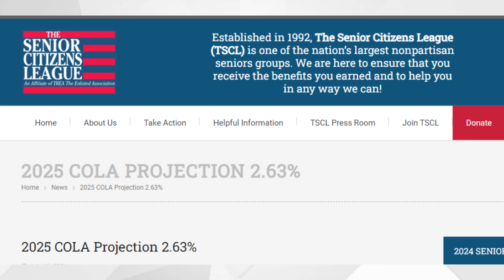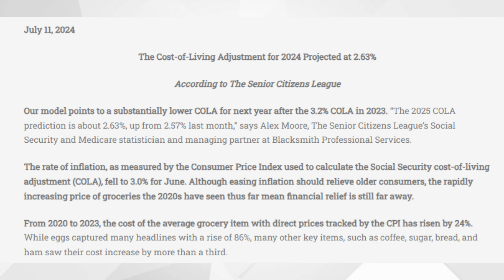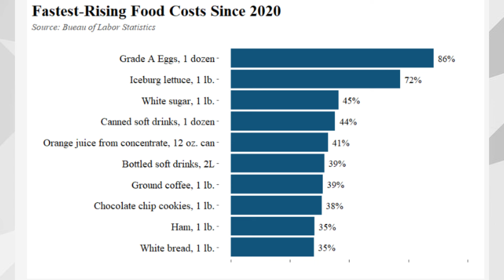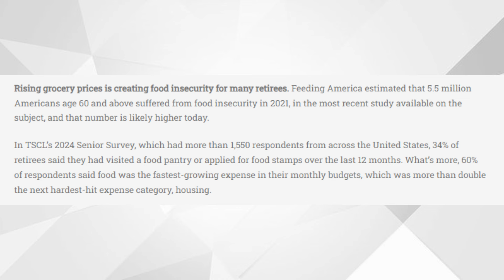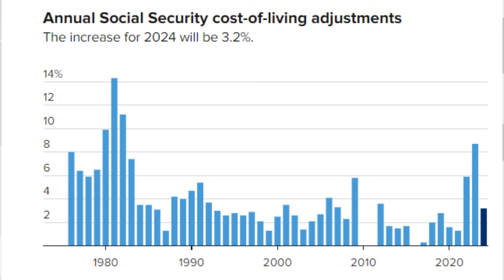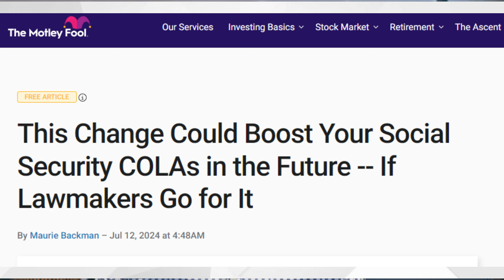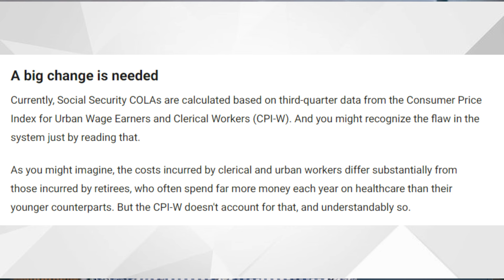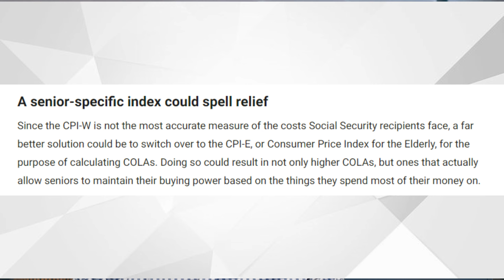GREAT NEWS! $600 INCREASE For Social Security Beneficiaries | SSA, SSI, SSDI Payments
$600 COLA INCREASE For Social Security Beneficiaries | SSA, SSI, SSDI Payments